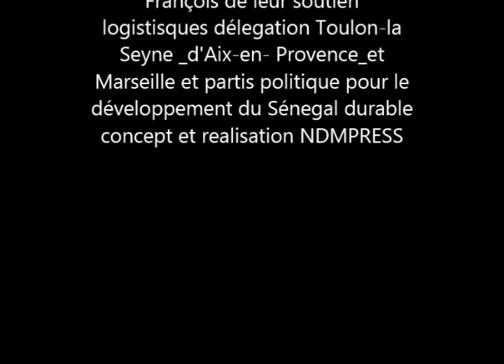Association Rizaf 2016 Marseille film vidéo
Mme Saly Sow vous presente  sa journée porte ouverte pour le développement durable au Sénégal via dept de Podor pour le programme de l'autosuffisance alimentaire soutenue par les grandes du Sud et certains de nos cadres respectifs et celui des médias locaux et de nos élus de la cité phocéenne(fam) femme africaine moderne.